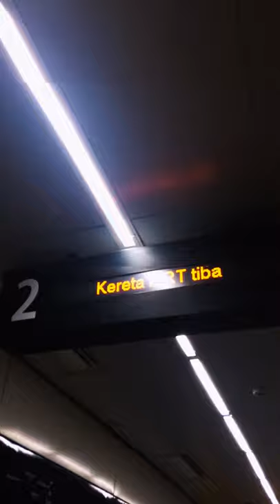naik mrt tapi kayak tahun 90an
ini semacam vlog tapi gaada yg ngomong jadi bukan vlog

-- dan agak telat iya maap🛌🏻

MUSIK
Sinaran oleh Sheila Majid